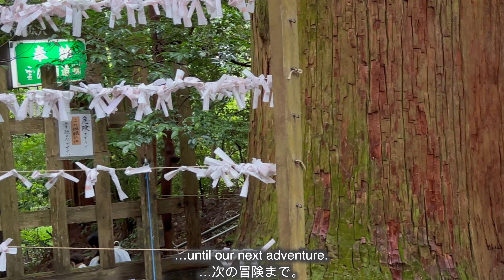A Gorge Created 100,000 Years Ago, and a Shrine With a 1900 Year History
This is Part 4 of a multi-part video capturing some o the high points of our drive through Southwestern Japan.     In this video we visit the Takachiho Area of Miyazaki.
We hope you enjoy the beautiful scenery.

Maps by Google Earth